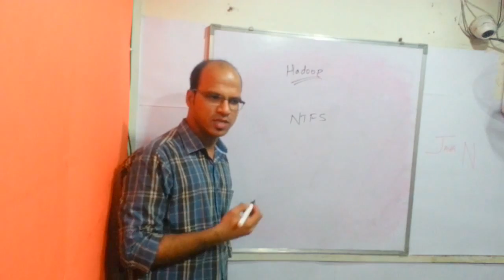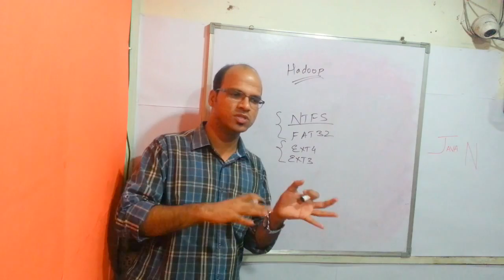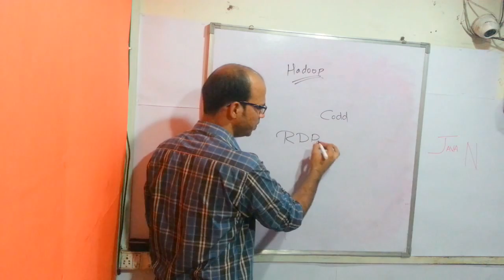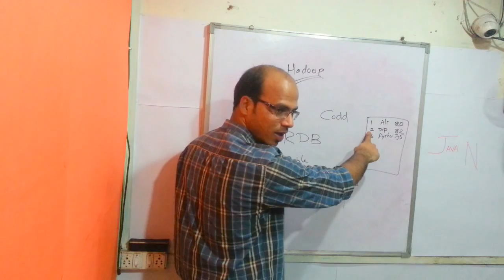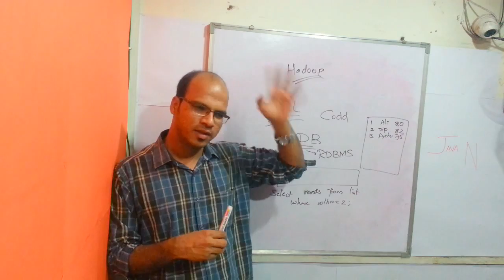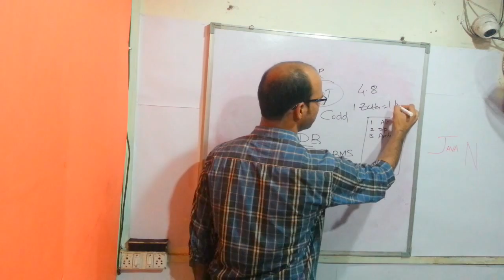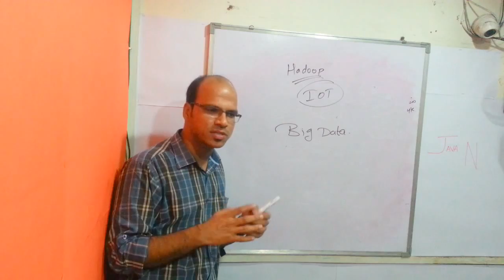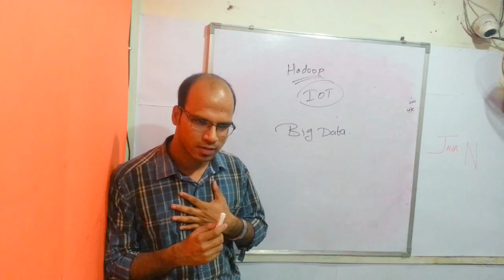Seminar on Introduction to Hadoop and Big Data only for Begineers Part 1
Recording Free Workshop at Telusko Learnings

Hadoop is a free, Java-based programming framework that supports the processing of large data sets in a distributed computing environment.